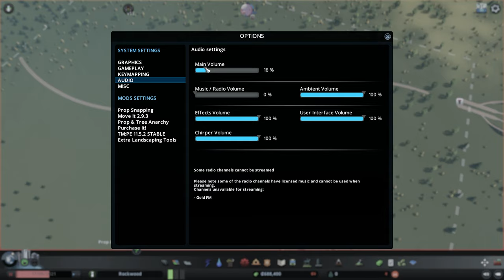New beginning - Modded Cities Skylines gameplay part 1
PC Specs:
AMD Ryzen 9 3900XT 12 CPUs
Nvidia GeForce GTX 1080 TI Gaming X 11GB
Memory 32GB Ram
Recorder : OBS
Headset :  A4tech Bloody Gaming
Microfoon : Snowball Blue
Cities: Skylines is a modern take on the classic city simulation. The game introduces new game play elements to realize the thrill and hardships of creating and maintaining a real city whilst expanding on some well-established tropes of the city building experience. You’re only limited by your imagination, so take control and reach for the sky!
The city changes during the hours of the day and affects citizen schedules. Traffic is visibly slower at night and some zoned areas do not work with full efficiency. Cities: Skylines will put you in control of managing the different aspects of the day and night cycles.
Build or improve on existing maps and structures. You can then import your creations into the game, share them as well as download the creations of other city builders on the Steam workshop.